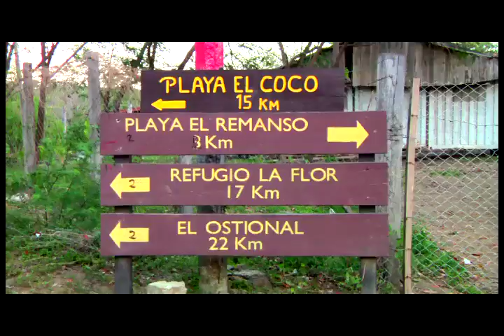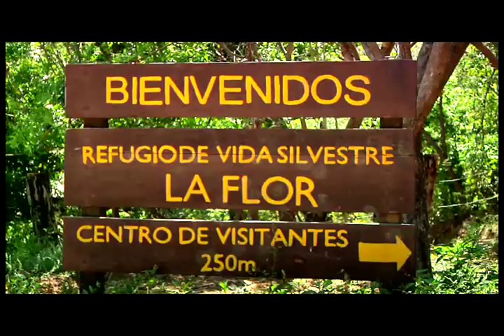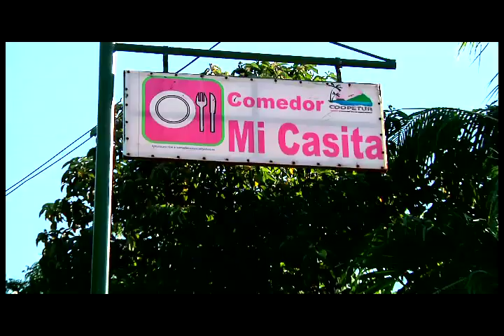77-La Red_Playas San Juan del Sur_Parte 2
Recorrido de La Red por las Playas Virgenes de San Juan del Sur, Esta vez por Playa El Coco, Reserva de vida silvestre La Flor y Playa El Ostional.